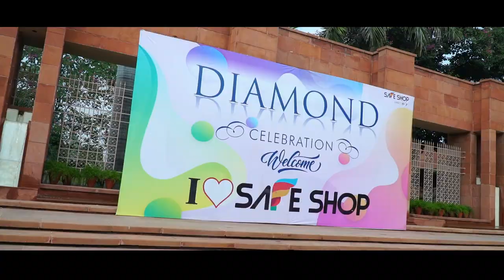sunil kumar diamond